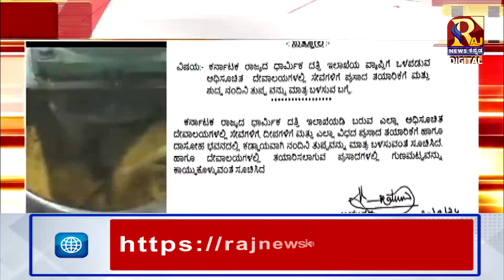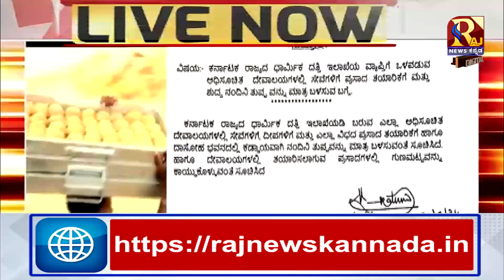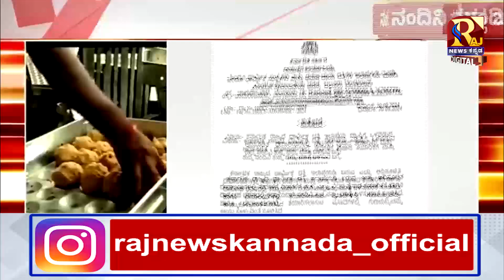CM Siddaramaiah | ಕರ್ನಾಟಕದ ದೇಗುಲಗಳಲ್ಲಿ ನಂದಿನಿ ತುಪ್ಪ ಬಳಕೆ ಕಡ್ಡಾಯ .!? | Raj news Kannada